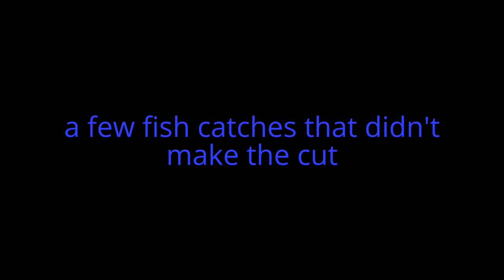clam on a jerkbait?!? frozen lake fishing vlog